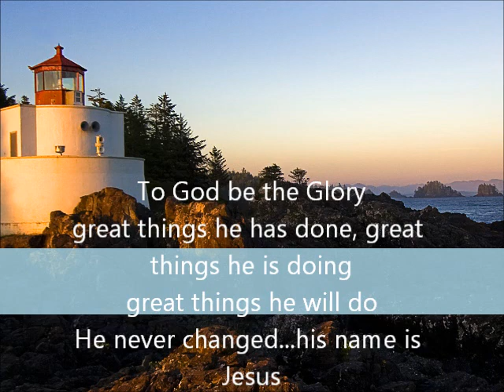building the temple with praises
Bishop J-M Gilson-Levi